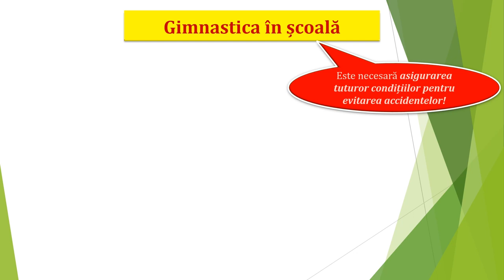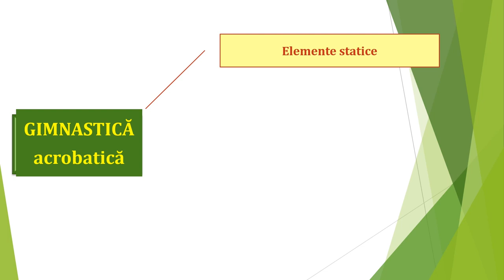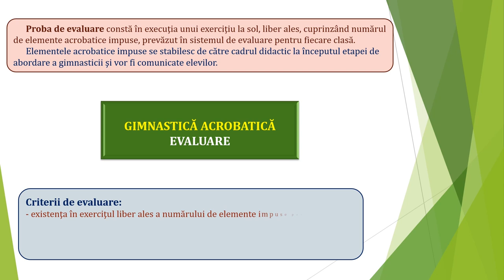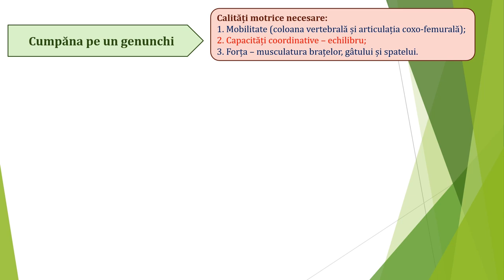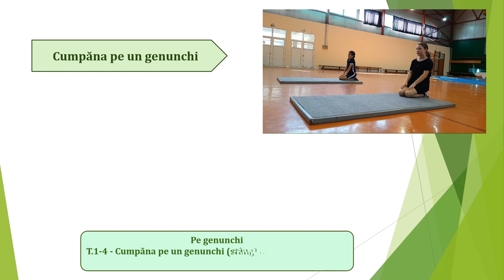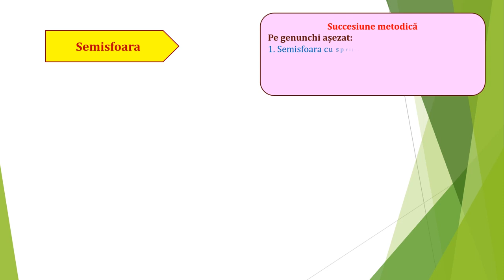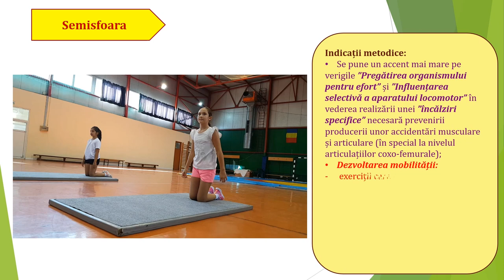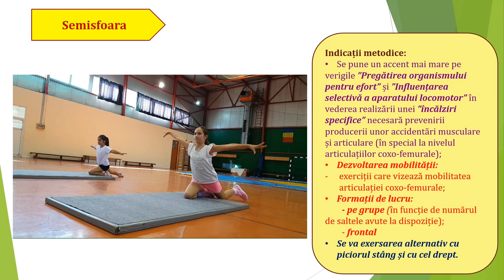Să învățăm cumpăna pe un genunchi și semisfoara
- componente;
- gimnastica acrobatică;
- evaluarea gimnasticii acrobatice;
- prevederile programei de clasa a V-a privind elementele statice.
Cumpăna pe un genunchi:
 Calități motrice necesare;
 Poziția segmentelor corpului;
 Indicații metodice;
 Greșeli frecvente;
 Exerciții, combinații.
Semisfoara:
 Calități motrice necesare;
 Poziția segmentelor corpului;
 Indicații metodice;
 Greșeli frecvente;
 Exerciții, combinații.
Legarea celor două elemente.